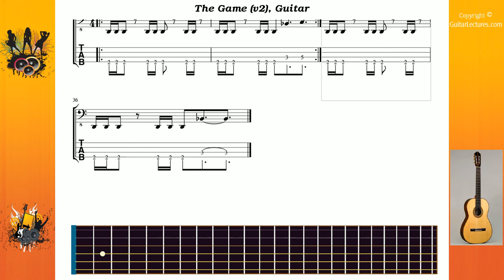The Game (v2) - Drowning Pool - Guitar